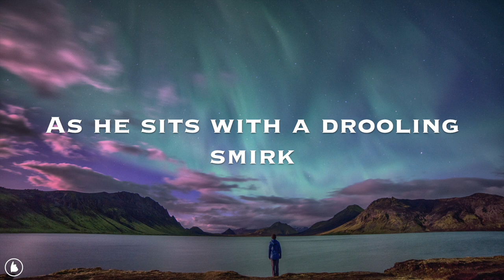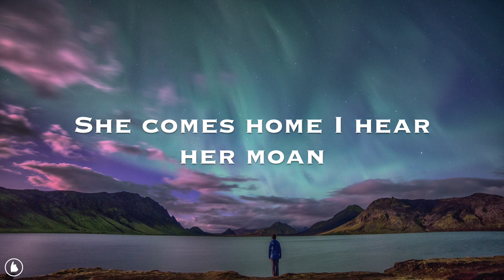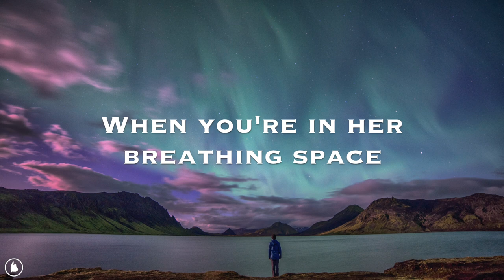Sam Fender - Greasy Spoon (Lyrics)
“The act of a man speaking for a woman can not often be described as Feminist. “I am a woman,”claims Fender, speaking for his heroine in the July release ‘Greasy Spoon.’ His character’s portrayal is not, as we have heard many times, a view of a woman through the prism of the male singer’s affection, or a description of physical charms, but rather a mostly third person narrative description of her professional life, commute and daily struggles. The story is hers. Fender has no fictional involvement other than to hear her through the walls. Of course under a different spin, Fender’s portrayal could so easily be criticised – “But it’s a woman’s story! In a man’s voice! Only a woman can say what it’s like to be a woman!”(?) But this snapshot of a life spent in discomfort is triumphant in its empathy and relatability – (“She hardly breathes/ when you’re in her/ breathing space”) and the tackling, itself, of a subject as contentious as everyday sexism is exactly what makes the portrayal brave. ‘Greasy Spoon’ earned the title of BBC Introducing Track Of The Week, and deservedly so.” - Bitter Sweet Symphonies, Zoe Peck, October 24 2017

The lyrics are official.

♪ lyrics ♪

Sickly sweet candied meat
In a fragrant greasy spoon
Knock back black coffee
Working 'til the afternoon

She hardly sleeps
She hardly eats
She hardly breathes
When you're in her breathing space

Cat calling white van patrolling
The streets as she walks from work
Rip hard and jeer from afar
As he sits with a drooling smirk

She hardly sleeps
She hardly eats
She hardly breathes

She brushes it off
Like she always does
Drops through the subway
Disappears with a flood

She comes over I hear her moan
The walls are paper thin
Friends come over, they pass her round
Her head goes round the bend

She hardly sleeps
She hardly eats
She hardly breathes

Puts on her makeup
Faces the day as she hardly sleeps
She hardly eats
She hardly breathes

I am your mother
I am your sister
I am your daughter

Nadazy.